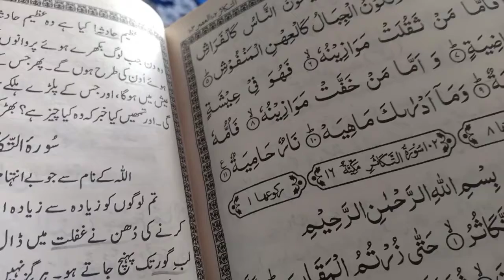Surah Al Qariah القارعة‎) 101 Surah of the Quran.Meaning calamity, the striking or the catastrophe.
lazzemhadspaa kyahaiazeemhadsa surahqaria#101 This surah means calamity, the striking, or the catastrophe.